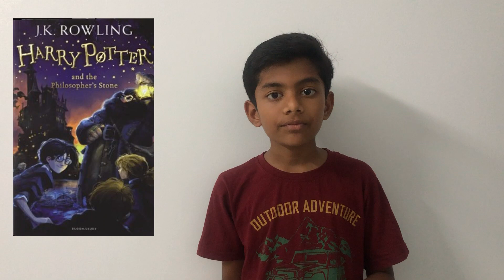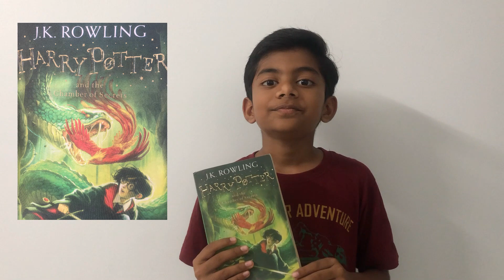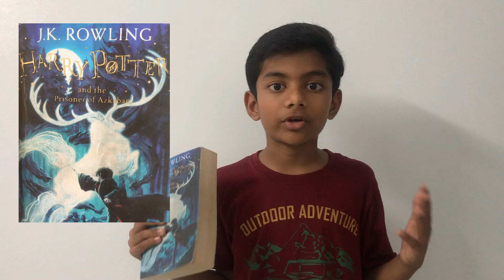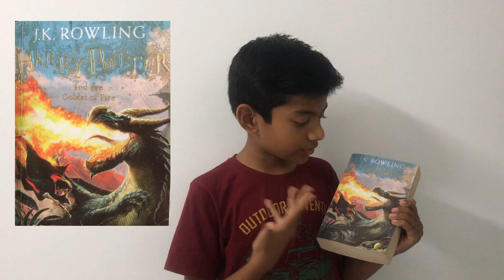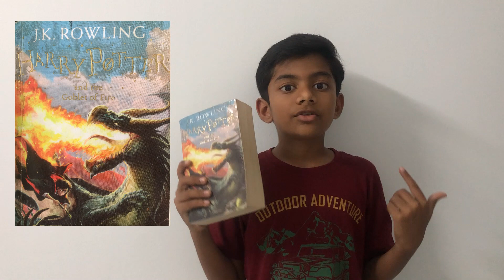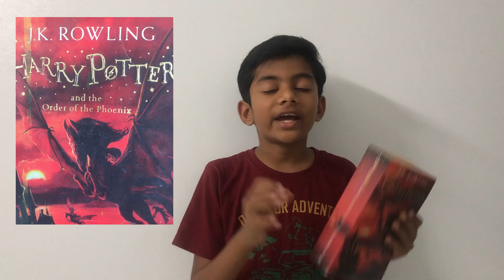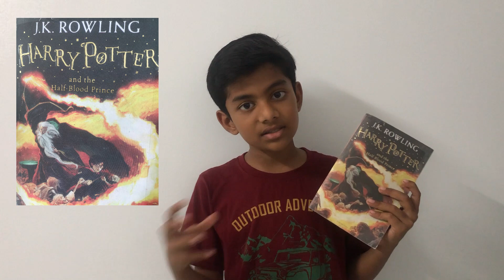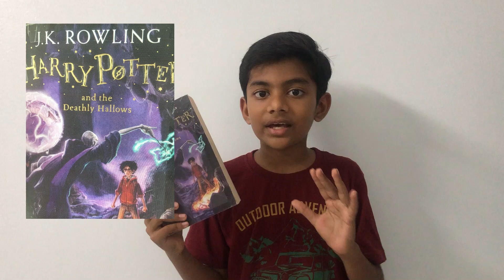Harry Potter - J.K.Rowling Book Review | ThinkPods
Mogith is reviewing Harry Potter Book by J.K.Rowling in his perspective.
@think-pods Mogith enjoyed reading Harry Potter.
J.K. Rowling Harry Potter Collection of 7 Books
1. Philosopher's Stone
2. Chamber of Secrets
3. Prisoner of Azkaban
4. Goblet of Fire
5. Order of the Phoenix
6. Half-Blood Prince
7. Deathly Hallows